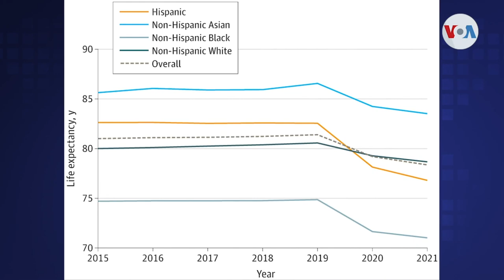Estudio revela que pandemia redujo expectativa de vida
Un estudio multi-universitario concluyó que la pandemia redujo la esperanza de vida entre la población de California, pero los hispanos fueron quienes experimentaron el mayor descenso. Verónica Villafañe informa.

¡Visítenos!